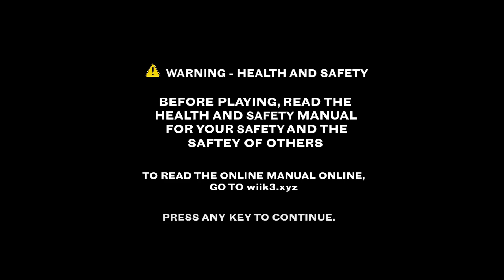Friday Night Funkin' - Vs. Matt Wiik 3 (Full Week) - Week 3 Showcase [Fanmade]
0:13 Fisticuffs
2:18 Wind-Up
4:08 Deathmatch
6:17 King-Hit